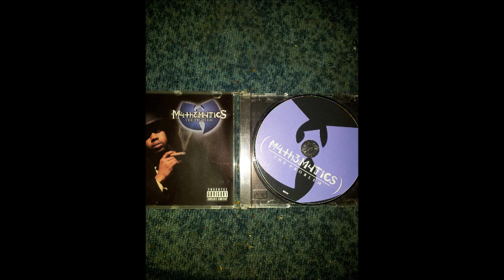mathematics-rush.wmv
Wu-tang,Mathematics-the problem